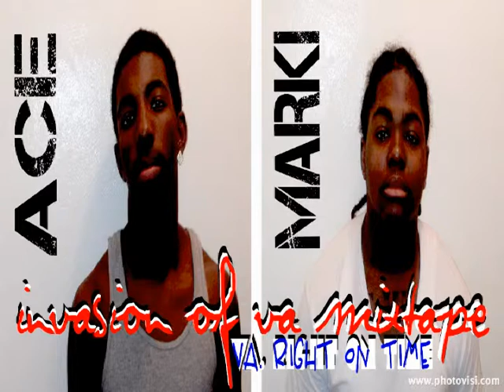VA Right On Time Video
Invasion Of VA.Mixtape be on the look out for Hit Single "Stand On Up"